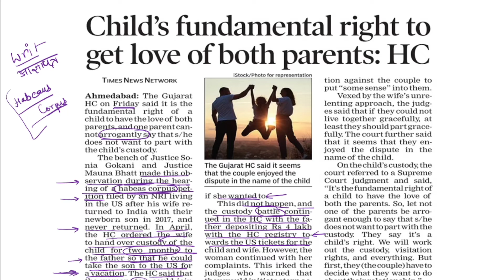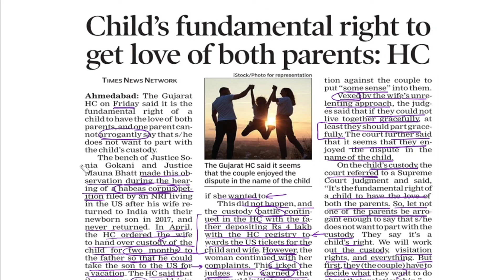FundamentalRights✅💁Current News17Dec#currentaffairs#rights#upsc#uppsc#spokenenglish#habeascorpus🔖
Welcome to Anant English 😊

Keep Supporting